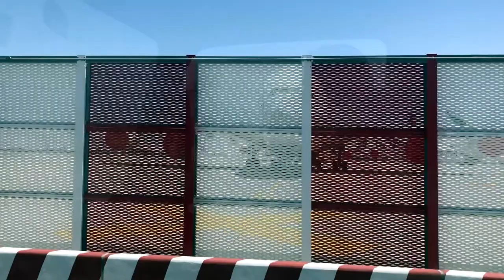PANDEMIC INSIDE DUBAI WORLD CENTRAL AIRPORT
This video will show what looks like inside DUBAI WORLD CENTRAL in DUBAI SOUTH, DUBAI UNITED ARAB EMIRATES.

This video compilations was taken during the start of pandemic. When most of the airlines and the aviations industry were hardly hit by the effect of pandemic.

Airports and borders closed, aircrafts grounded and loss of jobs around the world.

-SLOW PROGRESS IS STILL A PROGRESS-